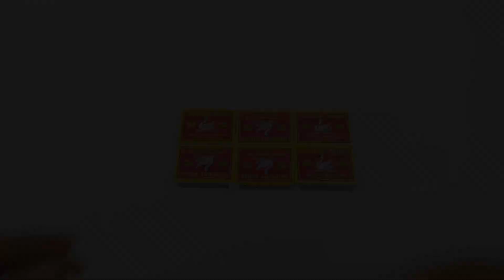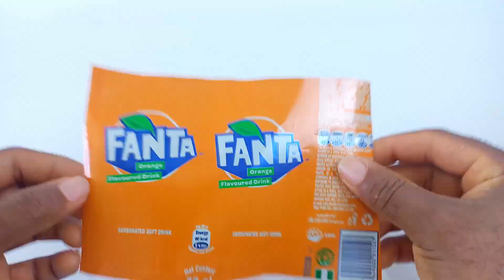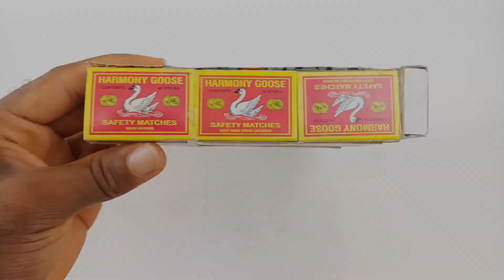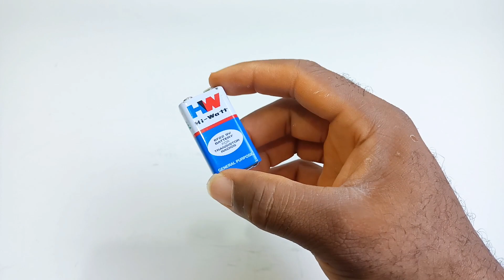Make a Cargo Cycle Rickshaw With Pepsi cans and popsicle sticks - Electric Rickshaw - DIY at home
Hi Everyone
In today's video I want to show you how to make A Cargo Cycle Rickshaw With Fanta Can  . And DC gear motor using 9v battery

Tools :
1. Pepsi Cans
2. Grill stick
3. DC Motor
4. 9V Battery
5. Switch on/off
6. Soldering Iron and Wire
7. Connecting Wires
8. Super glue
9. Hot Glue Gun

Thanks for love and support, you are very important to me.